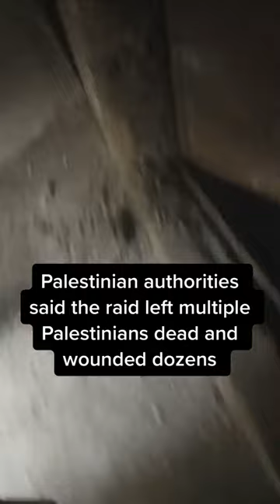Israel releases footage of troops raiding Jenin refugee camp as thousands attend funerals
Israeli Police have released footage of troops raiding a refugee camp in the occupied West Bank, which Palestinian authorities have said left multiple Palestinians dead and wounded dozens.